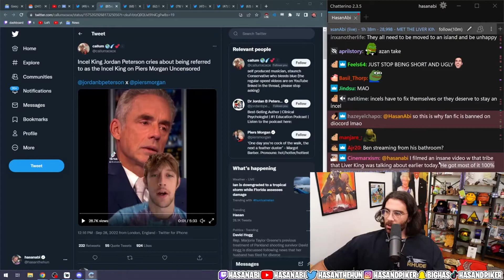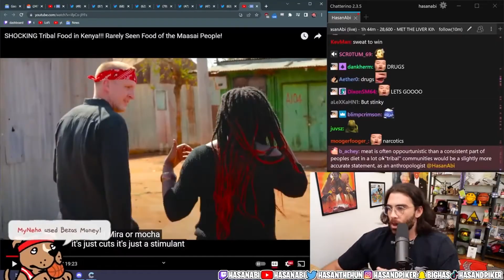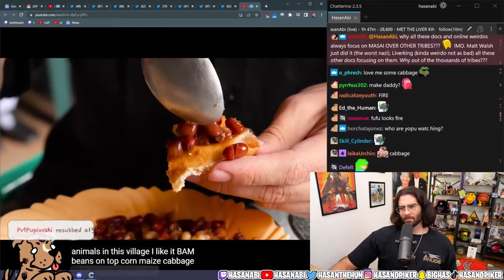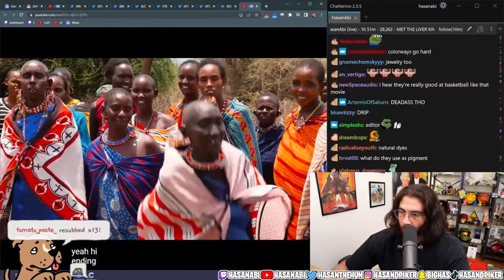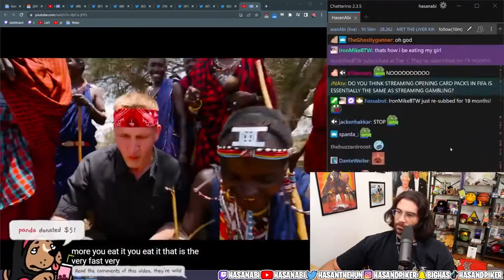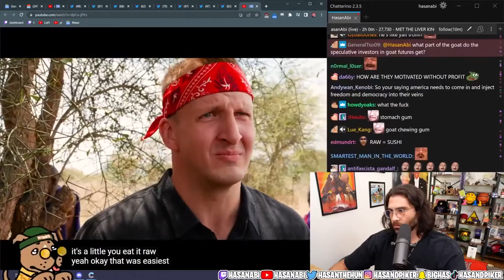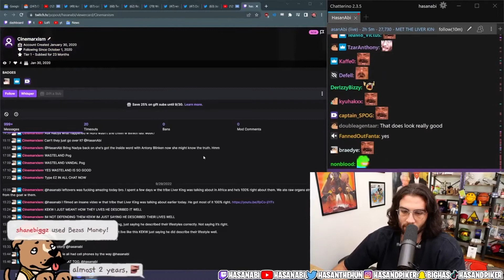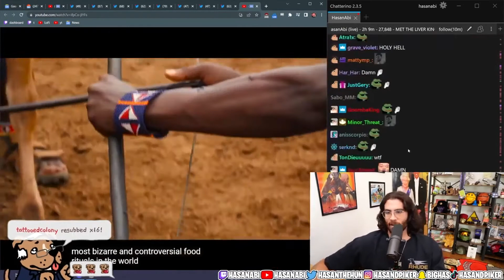Professor HasanAbi Educates you on Tribal Food in Kenya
Professor HasanAbi gives a lecture on the tribal foods in Kenya and discusses the tribe that Liver King always references.

HasanAbi (AKA Hasan Piker) is an American Twitch streamer and leftist political commentator. He is known for covering the news and discussing politics from a left-wing perspective. He also plays a variety of video games, reacts to funny videos and occasionally checks out memes made by the community.